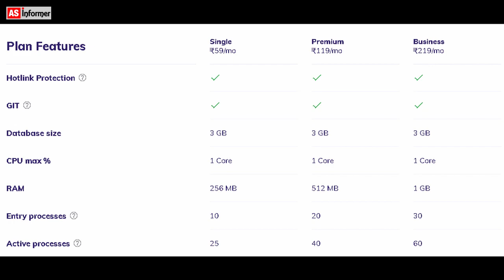अच्छा ब्लॉग्गिंग के लिए कितना RAM वाला Hosting लेना चाहिए? Web Hosting Buying Guide | Blogging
Agar aap bhi blog start karna chahte hai ya blog start kar chuke hai to aise me aap web hosting jrur lena chahenge to swal ye hai ki kaun sa hosting kharide?

aapke blog ke liye jo hosting lijiyega to kitna RAM hona chahiye jisse aapka blog fast load bhi hoga aur dikkat bhi nhi hoga isliye aap jaan lijiye ki how much RAM do you need for Web Hosting.